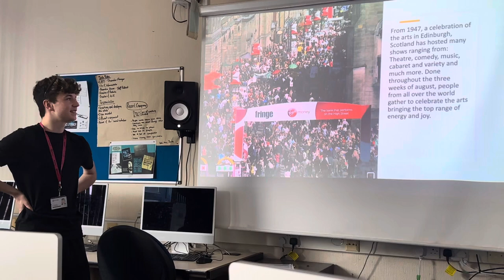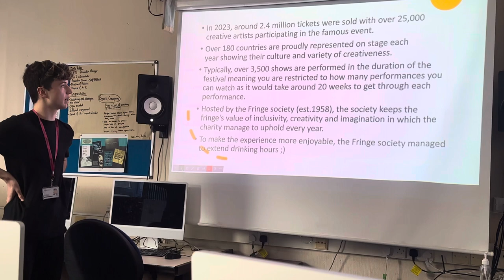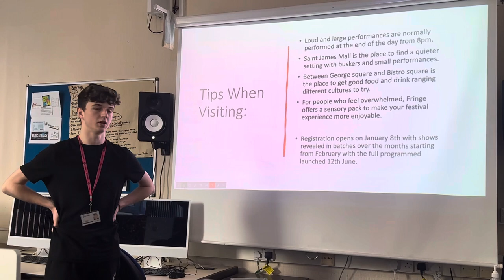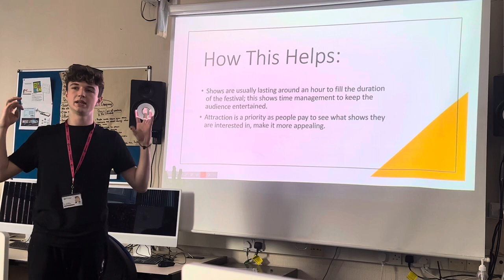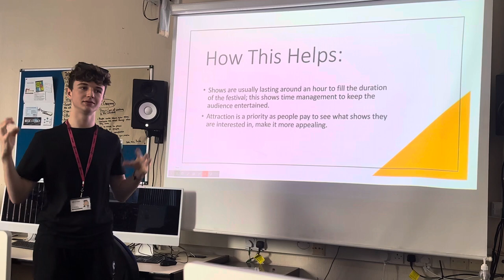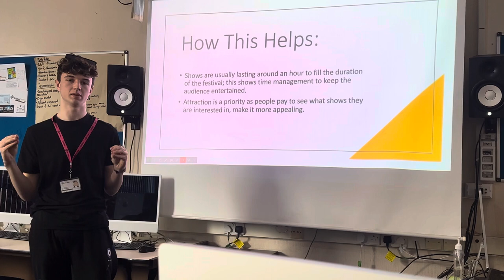Presentation FMP - Harry Smith L2